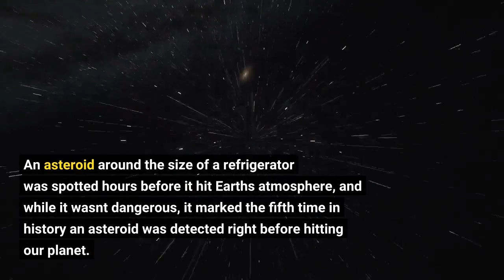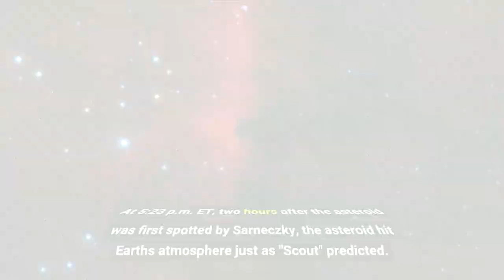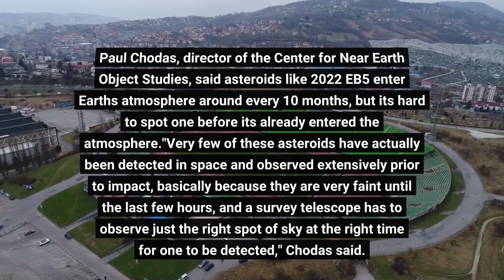Fridge sized asteroid hit Earth two hours after it was first spotted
An asteroid around the size of a refrigerator was spotted hours before it hit Earth's atmosphere, and while it wasn't dangerous, it marked the fifth time in history an asteroid was detected right before hitting our planet. On March 11, astronomer Krisztian Sarneczky noticed an asteroid at the Piszkéstető Observatory in Hungary. Sarneczky reported it to the International Astronomical Union's Minor Planet Center, which confirmed it was the first time the asteroid had been observed. NASA's "Scout" system, which constantly searches the Minor Planet Center's database for any potential impacts, then calculated the asteroid's orbit, finding that the asteroid would certainly hit Earth. The system then notified the Center for Near Earth Object Studies at NASA's Jet Propulsion Laboratory in Southern California and other asteroid impact systems. Luckily for Earth, the asteroid, named 2022 EB5, was around 6½-feet-long, a size "too small to pose a hazard to Earth," NASA said in a statement."Scout" determined the asteroid would enter Earth's atmosphere around Jan Mayen, a Norwegian island roughly 300 miles northeast of Iceland. At 5:23 p.m. ET, two hours after the asteroid was first spotted by Sarneczky, the asteroid hit Earth's atmosphere just as "Scout" predicted. It was the fifth time an asteroid was spotted hours before it hit Earth and the first time it's happened since 2019."Scout had only 14 observations over 40 minutes from one observatory to work with when it first identified the object as an impactor. We were able to determine the possible impact locations, which initially extended from western Greenland to off the coast of Norway," said Davide Farnocchia, a navigation engineer who developed Scout. "As more observatories tracked the asteroid, our calculations of its trajectory and impact location became more precise."The International Meteor Organization said no meteorites from the asteroid have been recovered, but some people in Iceland reported seeing bright flashes, indicating the space rock became a fireball. Paul Chodas, director of the Center for Near Earth Object Studies, said asteroids like 2022 EB5 enter Earth's atmosphere around every 10 months, but it's hard to spot one before it's already entered the atmosphere."Very few of these asteroids have actually been detected in space and observed extensively prior to impact, basically because they are very faint until the last few hours, and a survey telescope has to observe just the right spot of sky at the right time for one to be detected," Chodas said. While this asteroid snuck up on astronomers, there is no need to worry about a bigger, catastrophic asteroid doing the same. NASA said larger asteroids are easier to spot and can be found far in advance. The agency noted this asteroid showed their systems can be highly accurate in projecting an object's likely impact location and would help planetary defense systems to be fully prepared.